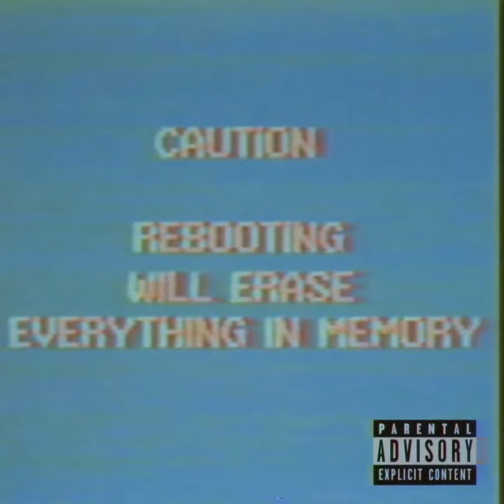DENZEL CURRY X RONNY J. TYPE BEAT "C A U T I O N" Prod. Zeus The God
Free For Non Profit use only - Must always credit in title (Prod. Zeus The God)

type beat free 2023

free travis scott type beat 2023
free travis scott type beat
travis scott type beat free

free don toliver type beat 2023
free don toliver type beat
don toliver type beat free

travis scott don toliver type beat
free travis scott don toliver type beat 2023
free travis scott don toliver type beat
travis scott don toliver type beat free

travis scott utopia type beat
free travis scott utopia type beat 2023
free travis scott utopia type beat
travis scott utopia type beat free